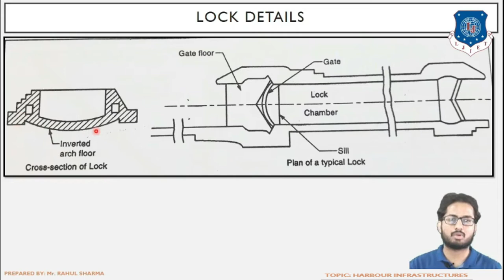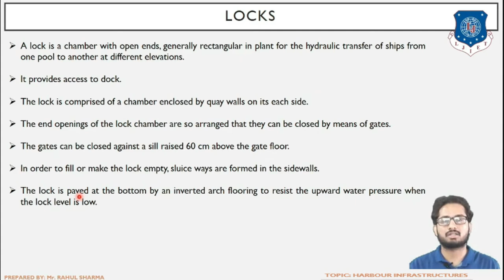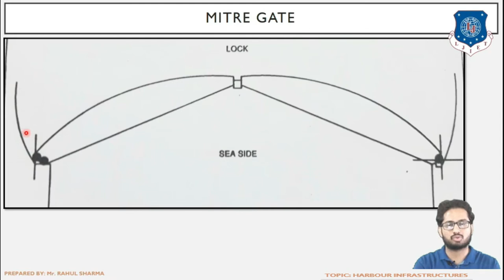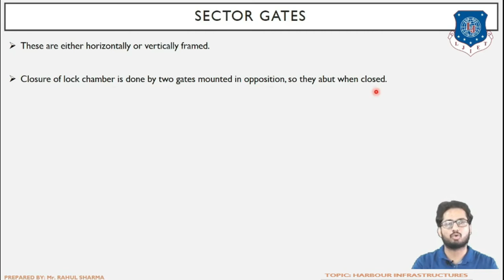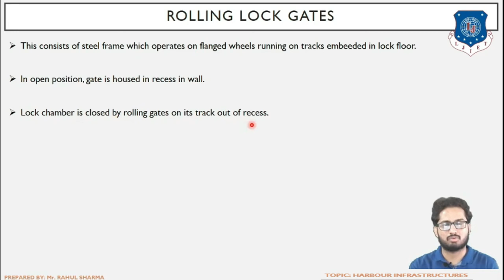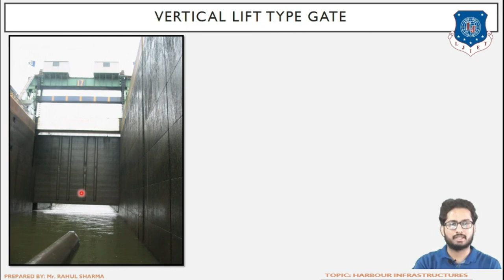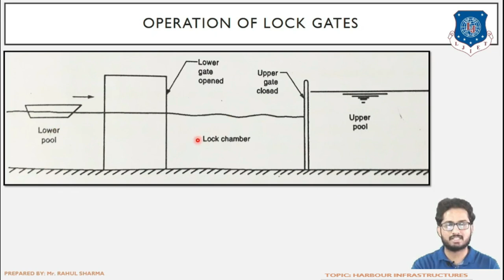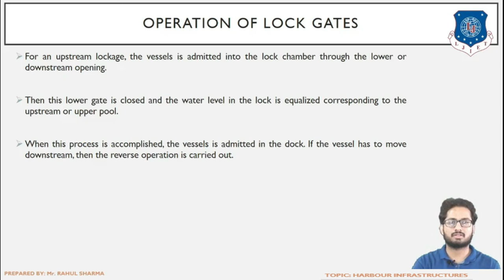Lec-15_Lock Gates l Port and Harbour Engineering l Civil Engineering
All references are taken from book "Harbour and Airport Engineering" by Dr. R. P. Rethaliya